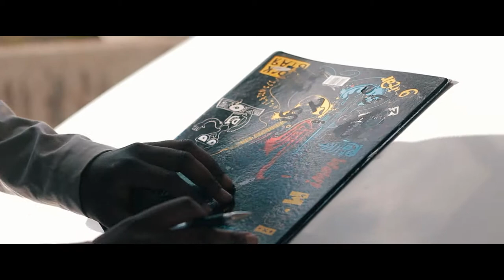Dioscuri - Balance (Official Music Video) [Shot on Canon 700D]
Dioscuri's dropped his new single balance with some crazy visuals by SDPH.

Produced by SDPH
Managed by Mbwana born to lead

Shot on:
Canon 700D
50mm f1.8
Colour corrected in Adobe Premiere Pro